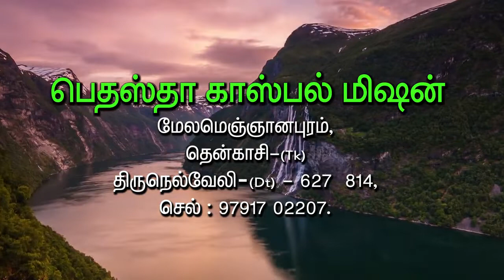Jeevan unakulle God restores your years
Praise To Jesus Christ Our Lord and Savior
Published By BGM Media - Listen and Be Blessed

© BGM Media - 2017
Weekly Jeevan Unnakulle Broadcast Listen and be blessed